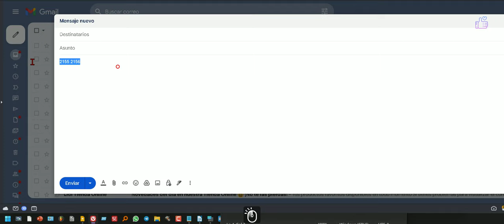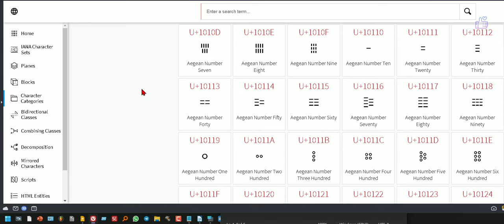Poner fracciones ½ ⅓ ⅔ ¼ ¾ ⅕ ⅖ ⅗ ⅘ ⅙ ⅚ ⅛ ⅜ ⅝ ⅞ en Word, Excel, PowerPoint, Bloc de notas ect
Cómo escribir las fracciones ½ ⅓ ⅔ ¼ ¾ ⅕ ⅖ ⅗ ⅘ ⅙ ⅚ ⅛ ⅜ ⅝ ⅞ con el teclado en Windows Pc. Compatible con todos los procesadores de texto, Hojas de cálculo y mayoría de programas. No solo funciona con el paquete Microsoft Office.

Pongan atención a ese código rojo que destaca en la pantalla. Imaginen que están trabajando con un quinto. ¡Sí, esa deliciosa porción de pastel o pizza que todos amamos! Bueno, en ese caso, simplemente escriben una "u" seguida del símbolo de suma y luego la numeración. Aunque, a veces, pueden omitir la "u" y el símbolo de suma si están de humor para una abreviatura fraccional.

Ahora viene el momento culminante, el truco de magia de los atajos de teclado. Mantengan sus dedos listos para el gran movimiento: ¡"Alt + X"! Sí, justo esas dos teclas. ¡Abracadabra! La fracción se transforma en su forma más elegante y legible. ¿Magia? No, solo la combinación perfecta de teclas.

Pero no se preocupen si la magia no funciona en su dispositivo. ¡Tenemos opciones para todos los gustos! Pueden optar por la tradicional técnica de copiar y pegar. Solo seleccionen el código, den clic derecho y seleccionen "Copiar". Luego, vayan al lugar deseado, hagan clic derecho nuevamente y elijan "Pegar". ¡Voilà! La fracción aparecerá como por arte de magia.

Ahora, déjenme darles las gracias por acompañarnos en este viaje. ¡Su visita ha sido genial! Si tienen alguna pregunta, inquietud o simplemente desean compartir un chiste relacionado con las fracciones (sí, ¡los chistes matemáticos son bienvenidos!), déjenlos en los comentarios. ¡Me encantará responderles y compartir una risa fraccionalmente divertida!

Así que, ¡un saludo lleno de entusiasmo y les deseo un día espectacular, lleno de fracciones asombrosas y aventuras matemágicas! ¡Nos vemos en el próximo video! ¡Hasta la próxima y recuerden, dividir no siempre es restar, también puede ser sumar diversión!

Regenerate response